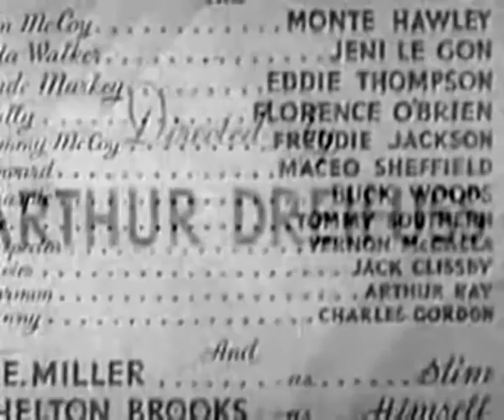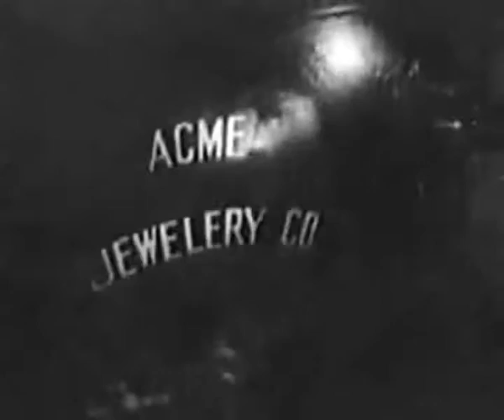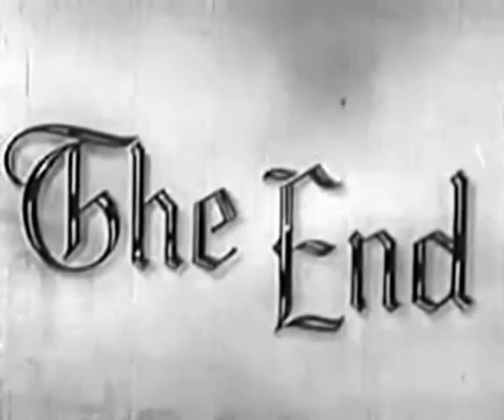Double Deal (1939) CRIME DRAMA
Stars: Monte Hawley, Jeni Le Gon, Edward Thompson
Director: Arthur Dreifuss

Tommy McCoy and "Dude" Markey are both in love with Harlem singer.. Markey robs a jewelry store and turns the loot over to gang-boss Murray Howard, but later robs the safe, and frames the robbery on McCoy!